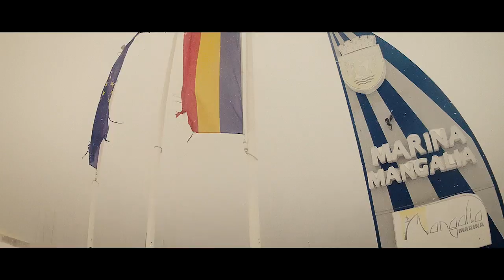2017-01-07 - Mangalia: Port turistic si faleza